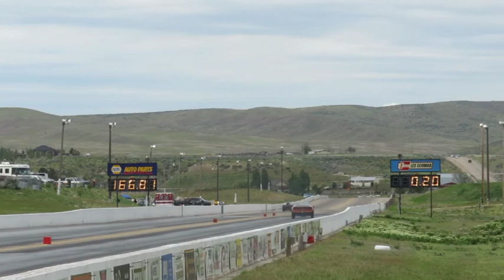Firebird Raceway 2017 Igitor Casey Compton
Firebird Raceway 2017 Ignitor Casey Compton